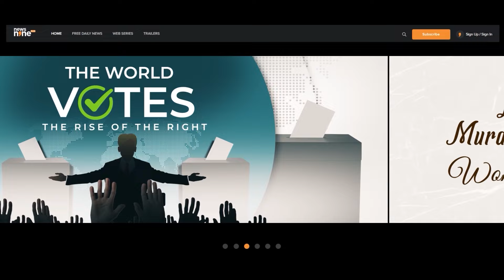తెలుగు రాష్ట్రాలు | TOP9 Telugu States News | Top News Stories - TV9